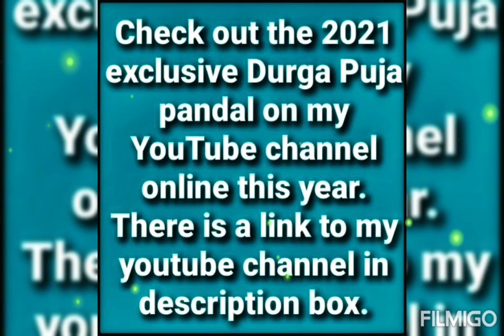WATCHING DURGA PUJA PARIKRAMA 2021 ONLINE THIS YEAR ON MY YOUTUBE CHANNEL.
QUICK VISIT TO TEN DURGA THAKUR'S.WATCHING DURGA PUJA PARIKRAMA 2021 ONLINE THIS YEAR ON MY YOUTUBE CHANNEL.